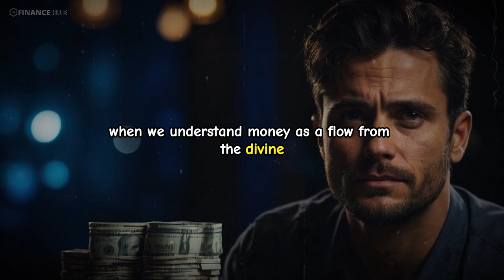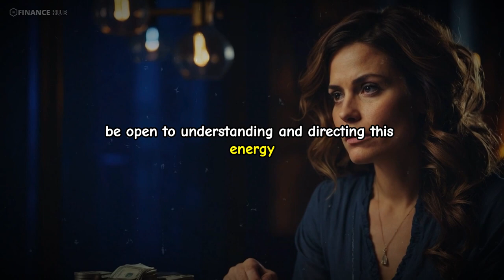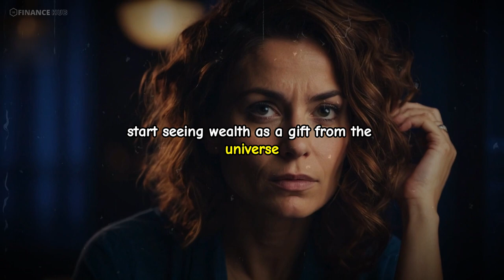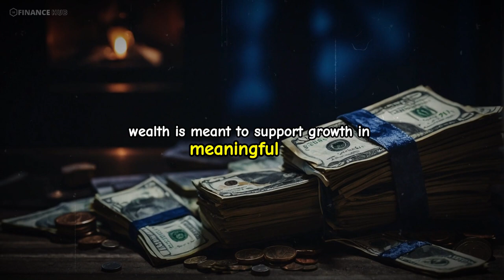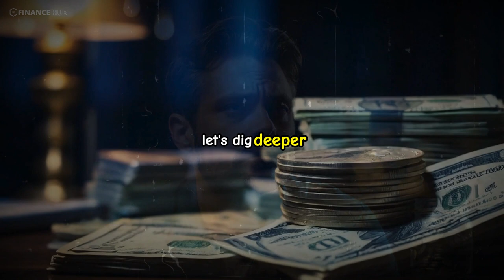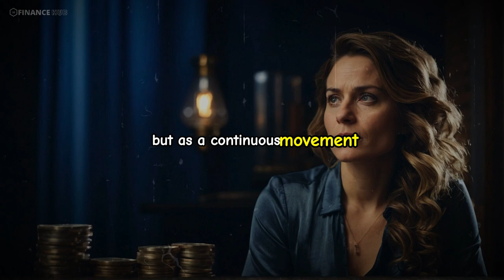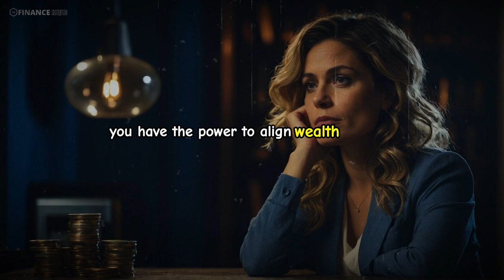MONEY is Actually a FLOWING SPIRITUAL ENERGY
"Discover the profound connection between money and spirituality with our insightful exploration. Unveiling the concept that money is more than just currency, it embodies a flowing spiritual energy that shapes our lives. Dive into the spiritual essence of wealth, understanding its transformative power and how it influences our daily experiences. Explore the dynamics of abundance and manifestation as we delve into the spiritual principles underlying financial success. Embrace a holistic perspective on wealth and prosperity, unlocking the secrets to harmonizing money with your spiritual journey."
[I Walk With Ghosts track] by Scott Buckley – released under CC-BY 4.0.